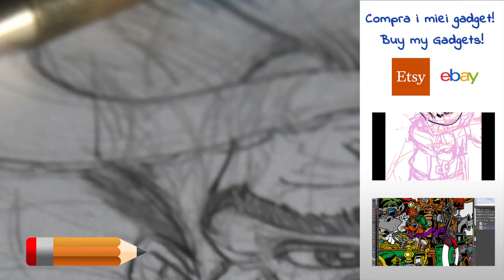CAPTAIN NEMO - Pencil Draw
Pencil draw of Verne's Captain Nemo by illustrator Daniele De Crescenzo.